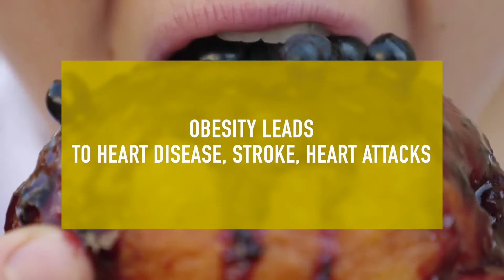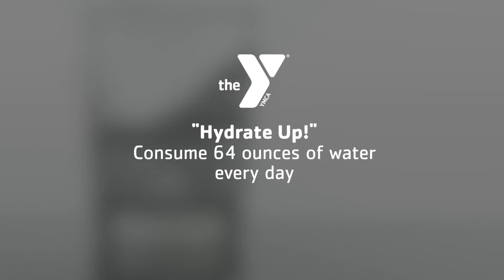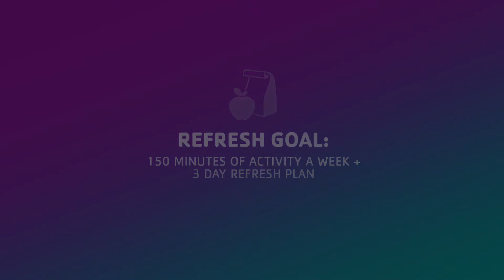REFRESH Week 2